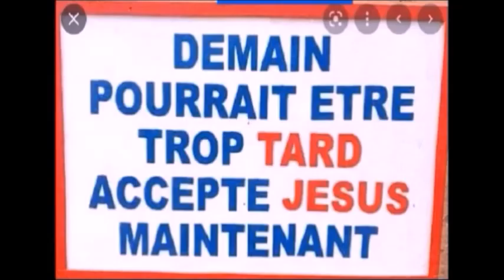La victoire sur toutes tes blessures (clique ici)